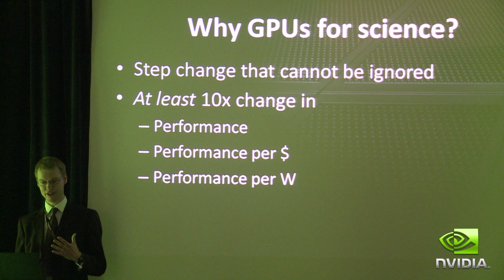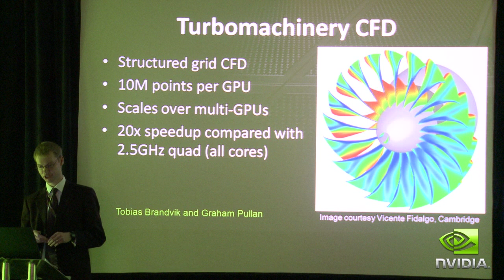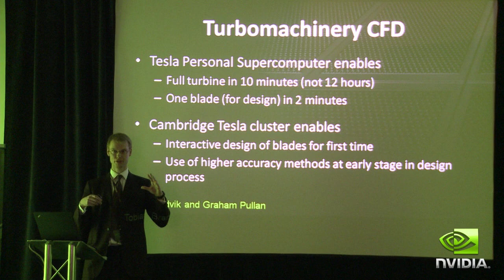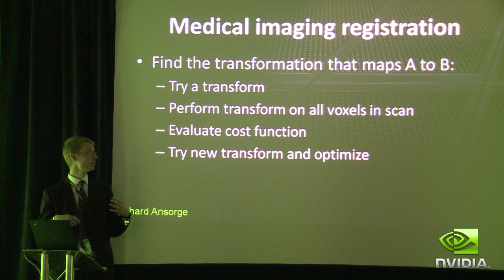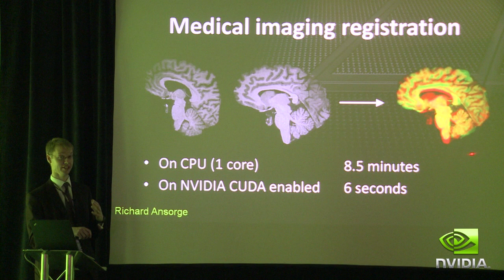Graham Pullan Discusses How Cambridge University are Utilizing the power of Tesla Personal Supercomputer (Part 1 of 2)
Dr Graham Pullan, Research Scientist at Cambridge University discusses how TESLA Personal Supercomputers are helping them to make the medical image registration process faster and more efficient, design turbo machinery in real time when previously this was impossible without the aid of large processor clusters, conduct interactive image processing and point tracking with wide reaching implications especially in practical medical treatment and solving the mysteries of origins of the universe.